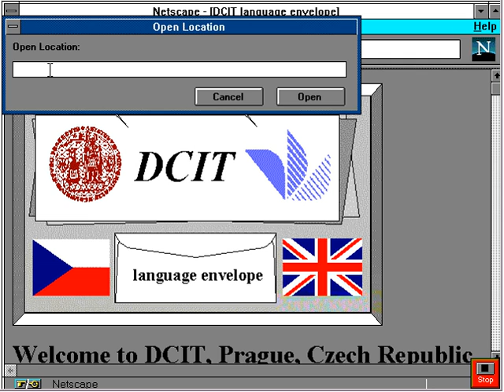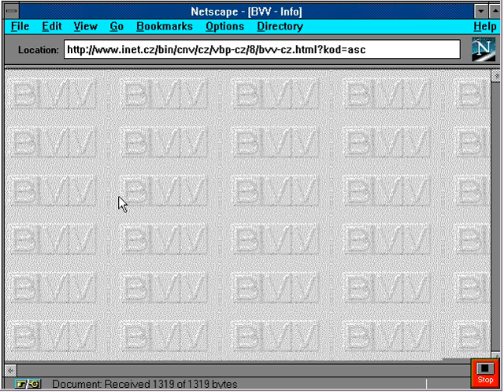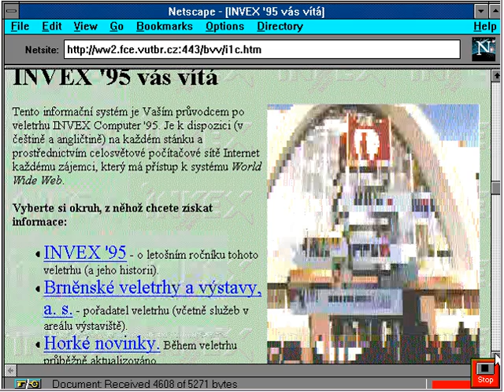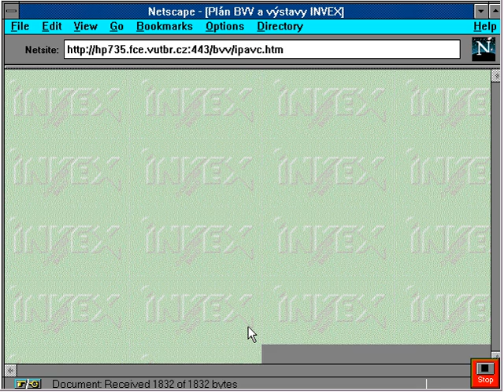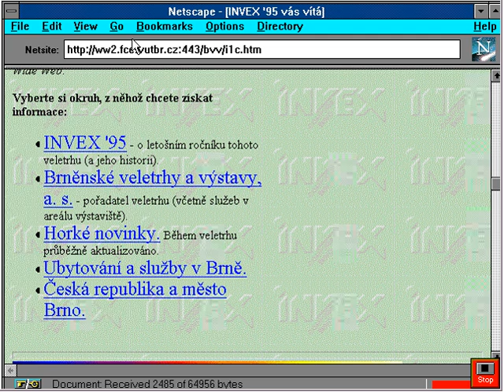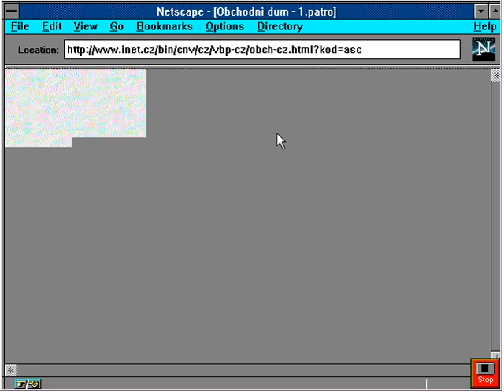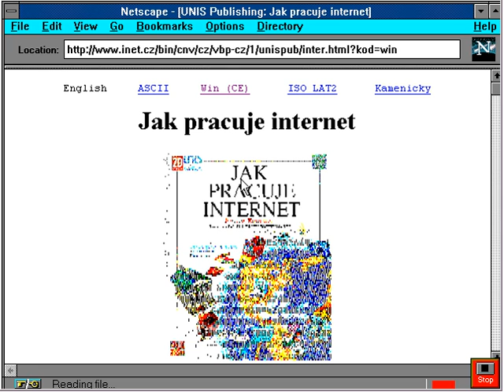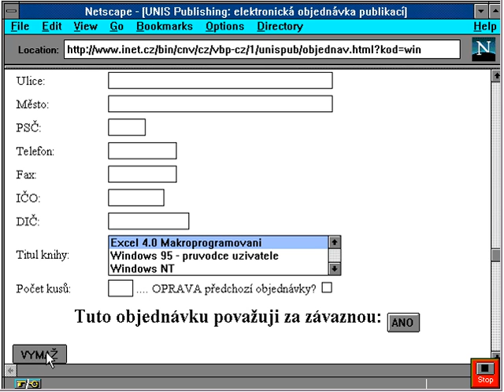Virtuální obchodní dům! Říjen 1995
Server s názvem "Virtuální obchodní dům!" nebyl e-shopem, jak by se dnes mohlo zdát. V říjnu 1995, ze kdy je toto video, to byl spíše rozcestník, či portál. Tedy seznam odkazů, tříděných do různých tematicky zaměřených pater. Proto asi analogie s domem.
Video ukazuje také proklik na stránky BVV a Invexu 95, a dále nabídku vydavatelství UNIS.

Další zajímavá videa o Internetu (z doby kolem roku 1996) najdete na